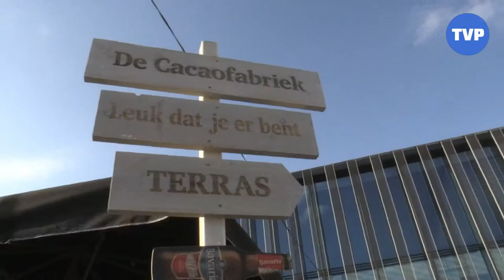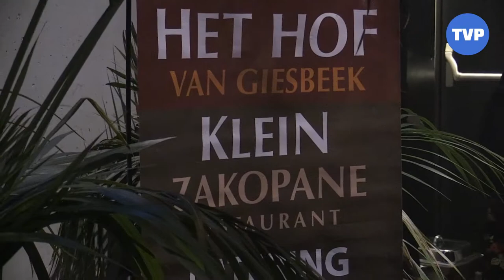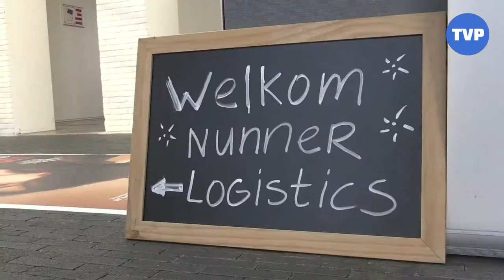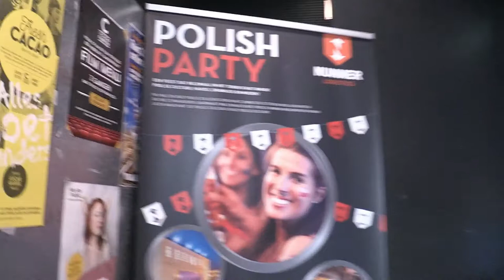NUNNER Polish Party in Helmond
Polish Party in Helmond